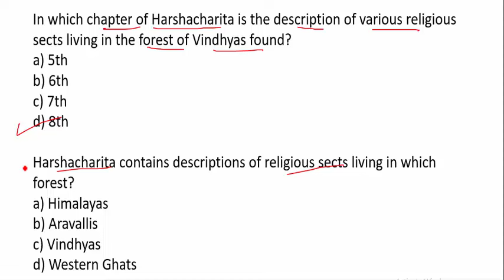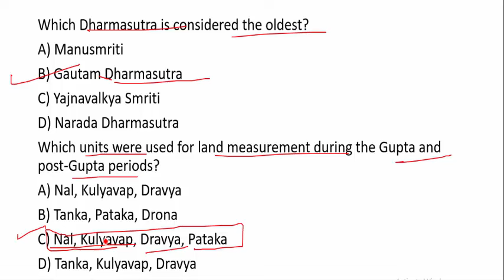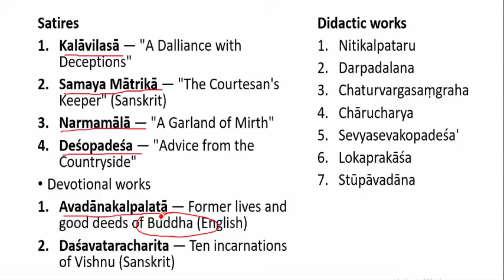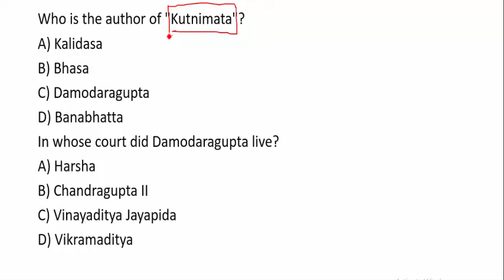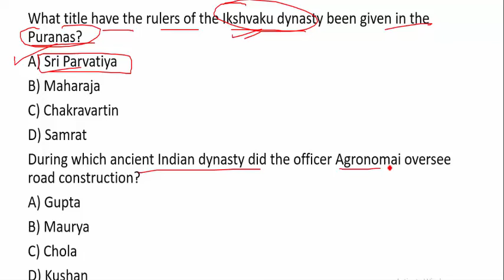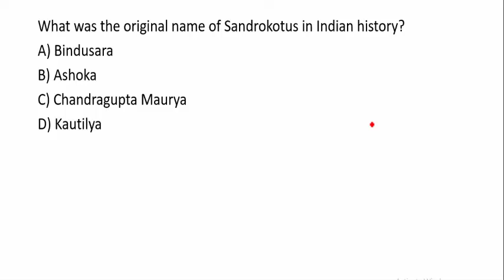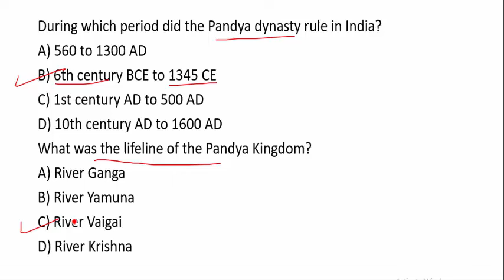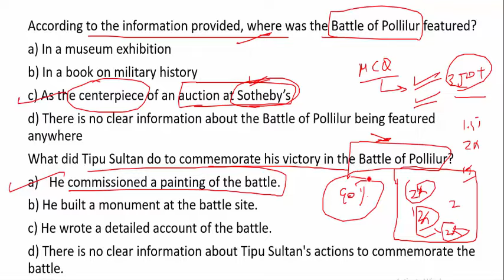87 | 350+ MCQs on Ancient India: Post-Kushanas Era | Test Your Knowledge!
Challenge your understanding of Ancient India's rich history with over 350 multiple-choice questions (MCQs) focused on the post-Kushanas era. This comprehensive quiz video covers key events, significant figures, and transformative periods that shaped Ancient India beyond the Kushanas. Perfect for history enthusiasts, students, and competitive exam aspirants.

- **Extensive Coverage:** Explore a wide range of topics from the post-Kushanas period, including the Gupta Empire, Vakatakas, and early medieval India.
- **In-depth Analysis:** Dive into detailed explanations and historical contexts for each question to enhance your learning experience.
- **Interactive Format:** Test your knowledge and learn at your own pace with our engaging quiz format.

- **Educational Resource:** Ideal for students preparing for exams, history teachers, or anyone passionate about Ancient Indian history.
- **Variety and Depth:** Covering political, social, and cultural aspects of Ancient India to provide a well-rounded understanding.